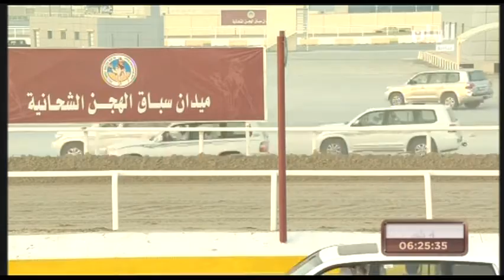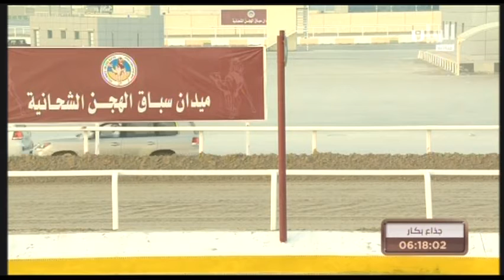ش1 سباق الجذاع عام المحلي الثاني صباح 28 9 2015